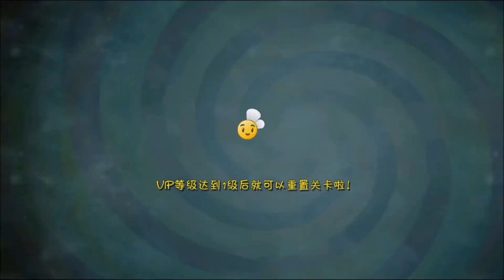[Android] Plants vs. Zombies: All Stars - Ancient Egypt Day 25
New PvZ spin-off - Plants vs. Zombies: All Stars (China)

New Amazing Videos:
Platforms: IOS, Android,
Publisher: EA - Electronic Arts
Developer: PopCap Games
Video creator: Me (Hawk)
Video concept: Me (Hawk)
Video editing: Me (Hawk)
Softwares: Bandicam, Sony Vegas Pro & Adobe.